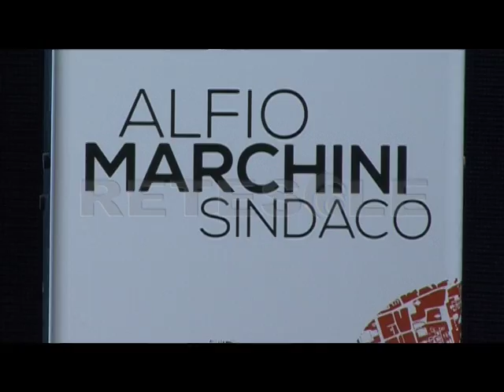RETESOLE TG LAZIO Comunali, Alfio Marchini lancia la sua sfida per Roma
Più di duemila persone in sala pronte ad accogliere il grande atteso di turno. All'Auditorium della Conciliazione di Roma Alfio Marchini apre la sua campagna elettorale in vista delle amministrative di giugno che decreteranno il nuovo sindaco di Roma.